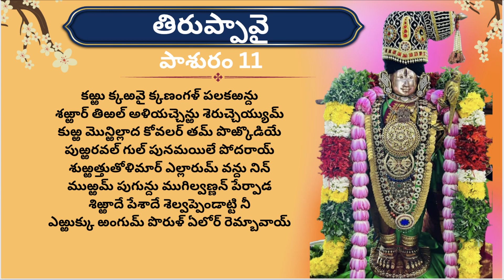తిరుప్పావై 11 వ పాశురం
శ్రీమతే రామానుజాయ నమః తిరుప్పావై లో నిర్దిష్ట తిరునామ అనుభవం. ప్రవచనం- శ్రీమతి మయూరవల్లి సంతానం గారు. తిరుప్పావైలో ఆండాళ్ అనుభవించిన తిరునామాల నుండి ధనుర్మాసంలో రోజుకు ఒక తిరునామాన్ని తెలుసుకునే ప్రయత్నంచేద్దాం

For more detailed comparison of Emperuman and Rain cloud

🎶 Nectarine Singing of Pasurams by Sri.U.Ve Thanjai L Oppili Prasad, Sishya of Sri.U.Ve Srinivasa Ramanuja
🎥 Video editing and infogrpahics Smt. Sridhar Kidambi's sishya, Sujatha Kidambi
🎨 Kolam Artistry by the Talented  Smt Jayashree Rajagopalan @rangolambyjr Instagram handle
🖌️ Painting/Art by the Talented Chi. Vinjimoor Yamunan Santhanam & Kum. Ranganathapriya Santhanam
🎙️ Upanyasam by Sri.U.Ve Koyil Kandadai Ellayavilli Baladhanvi Varadhachariyar Swami's sishya
Smt. Surpaja Sreeram
For nectarine devaganam  @araiyarsevai

If there are any mistakes, we are responsible and seek your forgiveness.
Srimathae Raamanujaya Namaha:
Adiyongal.